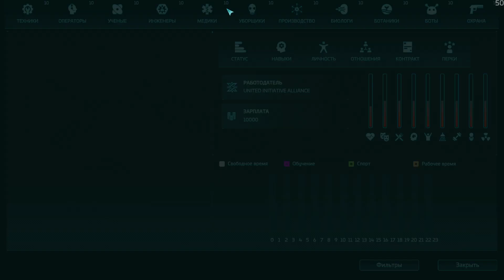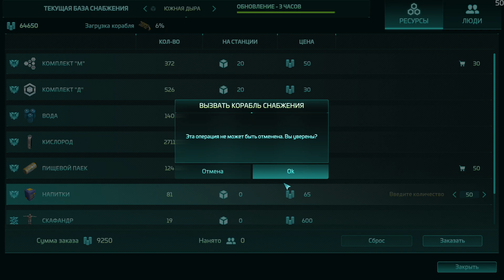Base One - Кампания всё дурнее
Кампания становится всё дурнее. Закупи деталей и припасов. Сколько? Неизвестно. Расставь цветочки.  И так далее. Пожалуй, пора в свободную игру.